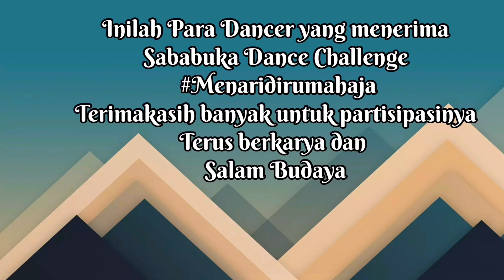Dance Challenge Menaridirumahaja // Handika - Murung Raya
Sababuka bikin Dance Challenge selama 2 menit untuk para Tradisional Dancer yang sedang karantina mandiri dirumahaja selama pandemi Covid-19. Semoga kita bisa terus berkarya, dan tetap bisa menari walaupun dirumah aja.. Salam Budaya..😘